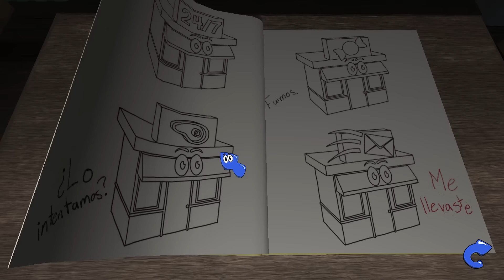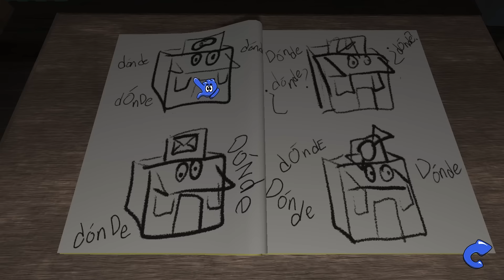CONSEGUIMOS el FINAL FATIDICO | Amanda the Adventurer Gameplay Español [#2]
Habiendo heredado la casa de su tía Kate, Riley Park comienza a explorar lo que dejó atrás la mujer solitaria. En el ático, Riley se sorprende al encontrar una pila de cintas VHS junto a un viejo televisor. Las cintas contienen episodios de una caricatura infantil de principios de la década del 2000, aunque realmente no son lo que parecen.